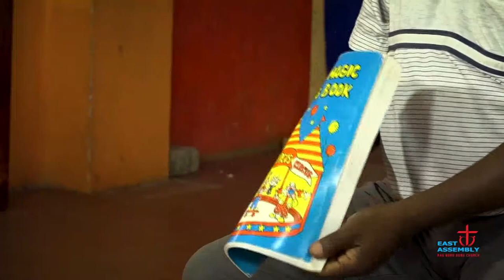East Assembly Children's Service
Hello Kids! Hope you are keeping safe?